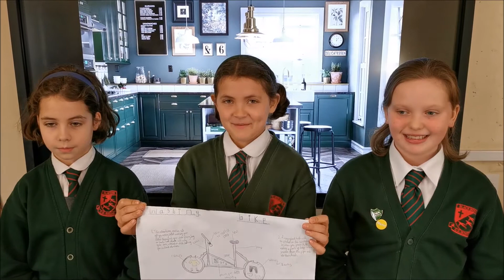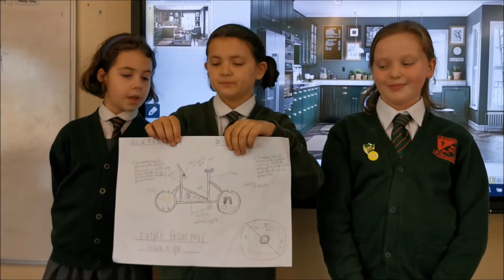ROAR 2020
After winning our in school competition, here are our winning team, Triple Boom, with their world-changing invention. The Wash and Go is a bike which doubles as a washing machine! Save energy and water, and get fit at the same time, by using the Wash and Go bike to cycle while washing your clothes!

Well done to Ellie, Evie and Harriet for their brilliant idea, as well as their excellent poster and presentation. Good luck in the final!